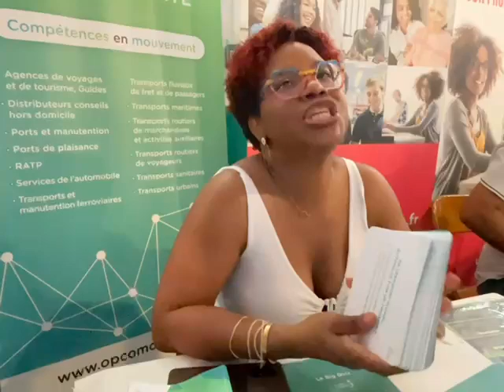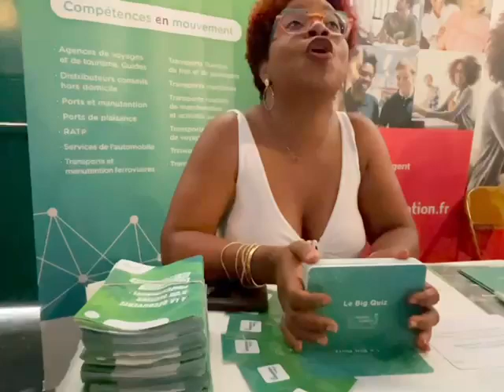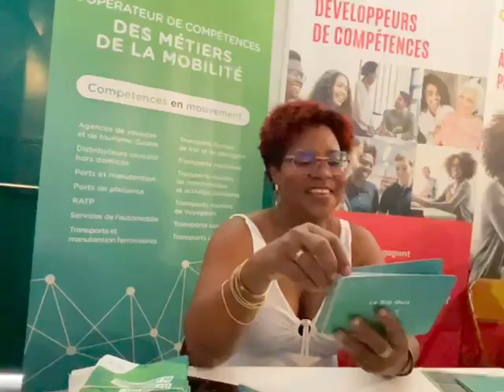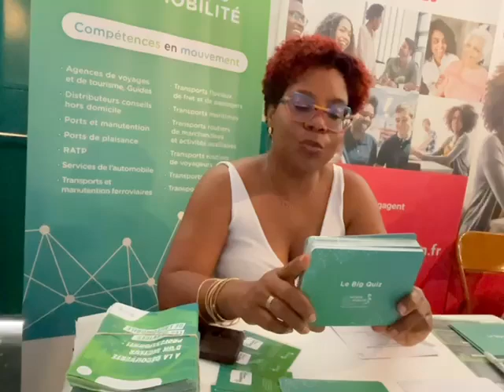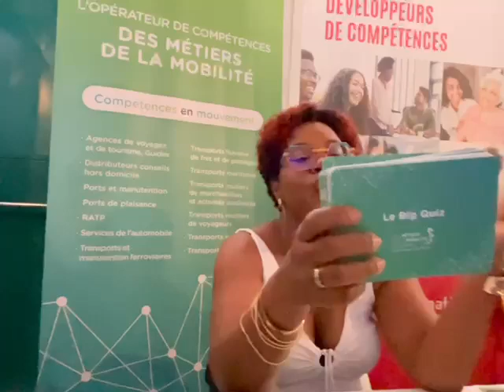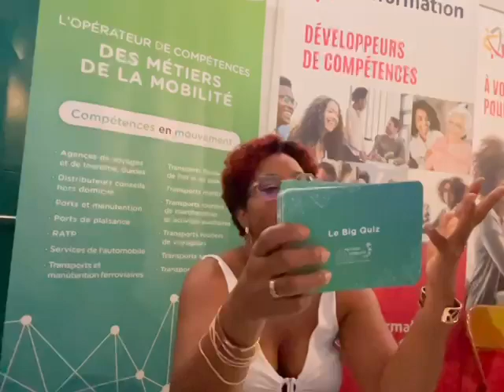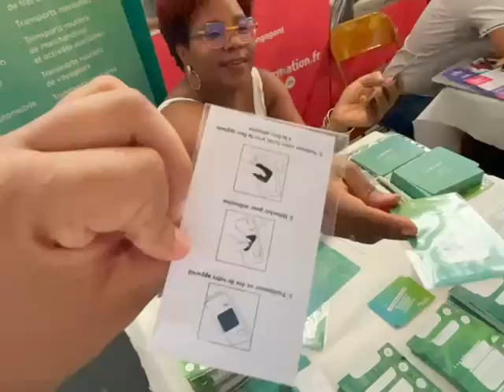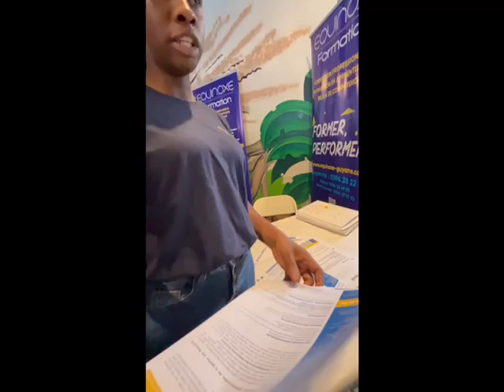Extrait 11. Le salon de l'alternance : vendredi 17 mai 2024 de 9h à 12h30 au Carrefour Polina.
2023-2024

Extrait 11.

Le salon de l'alternance : vendredi 17 mai 2024 de 9h à 12h30 au Carrefour Polina, Cayenne, Guyane française.

Les élèves des classes de terminale baccalauréat professionnel et technologique du LPo Anne-Marie Javouhey de Cayenne ont assisté à cet événement.